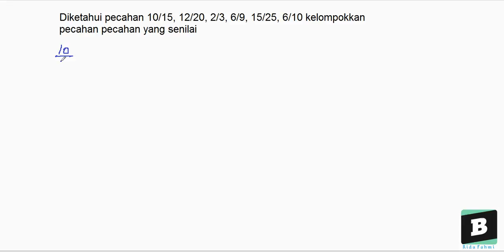Diketahui pecahan 10/15,12/20,2/3,6/9,15/25,6/10 kelompokkan pecahan pecahan yang senilai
- Bentuk pertanyaan Diketahui pecahan 10/15,12/20,2/3,6/9,15/25,6/10 kelompokkan pecahan pecahan yang senilai - Lihat pembahasan yang lebih lengkap di Brainly